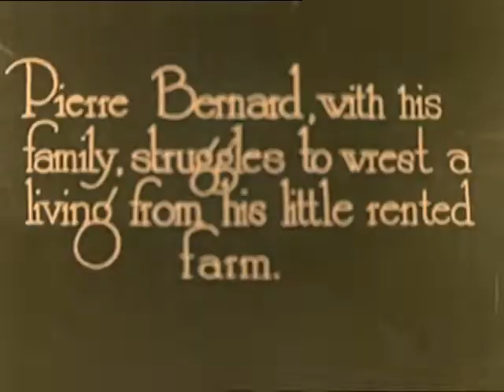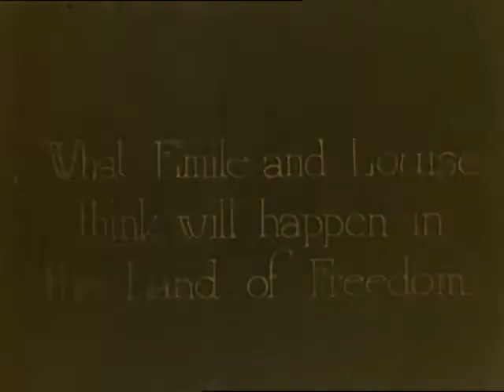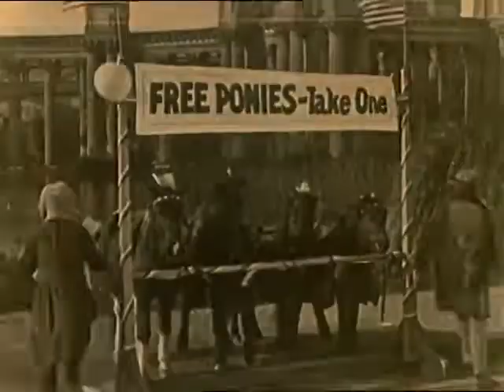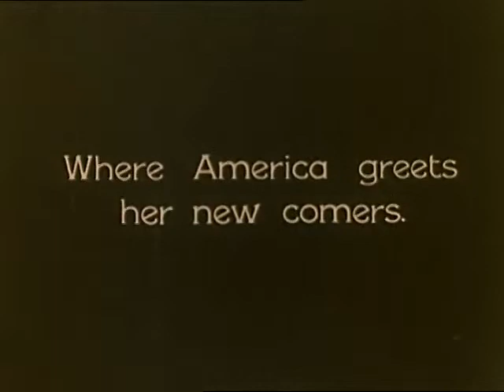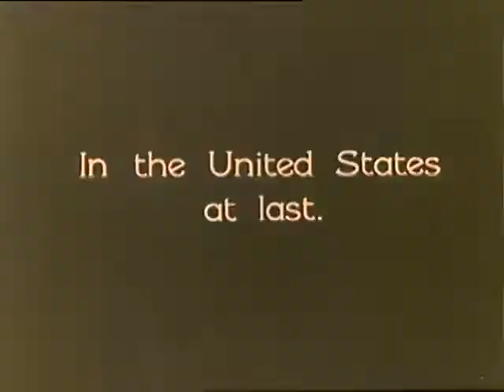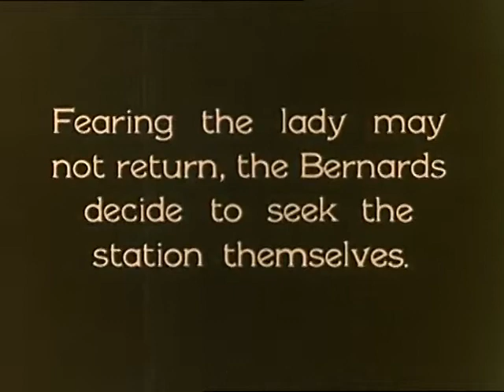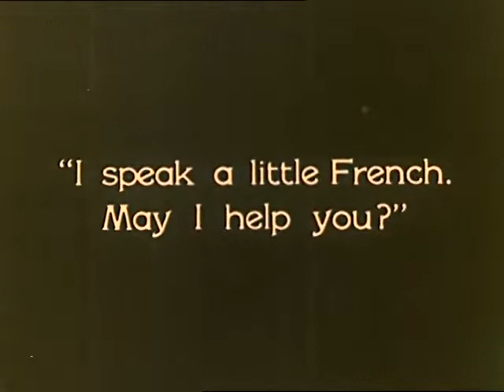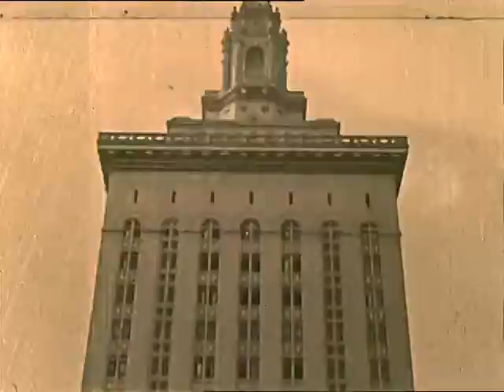Somewhere In Europe: Immigration Part 1 (1921)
Fictionalized account of a family immigrating to the United States.